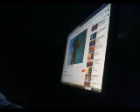DistantCousins In THE AIR TONIGHT